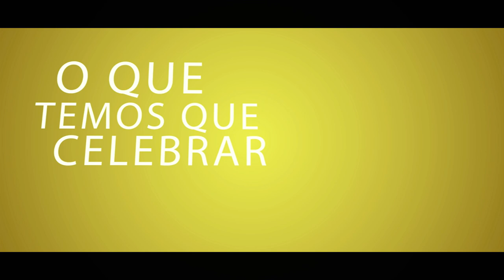VAMOS CELEBRAR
Esse canal eu mostro minha vida aqui na California, e todos os roles e lugare legal em San Diego e pelo mundo.

Nesse video eu mostro minha vida em Ocean Beach, San Diego California e Estados Unidos.

Rise up TV e um canal de Vlog  Brasielro por Luigi Rizzo nos Estados Unidos em San diego na California